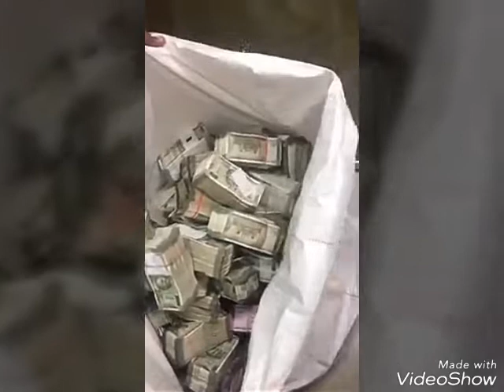Tamilnadu Sesikala House//FULL OF MONEY AND GOLD